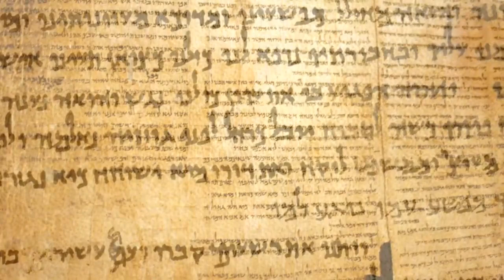Demostrando que Jesus es el Mesias parte 2